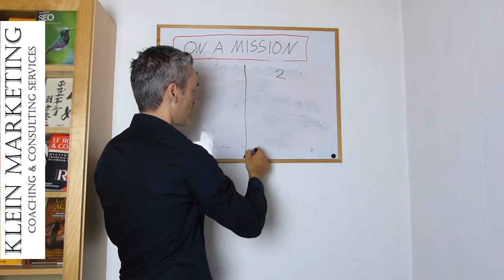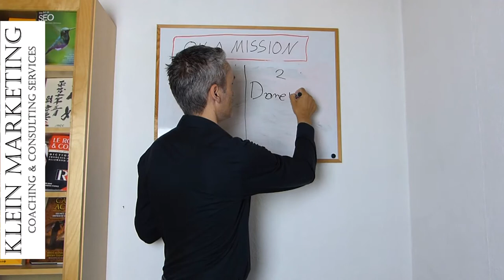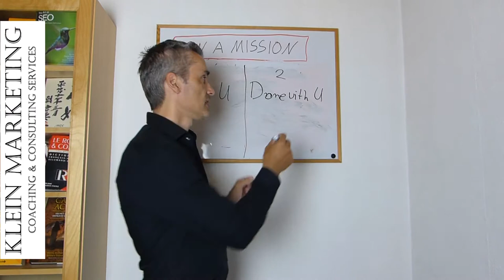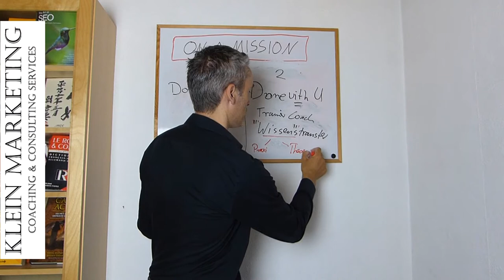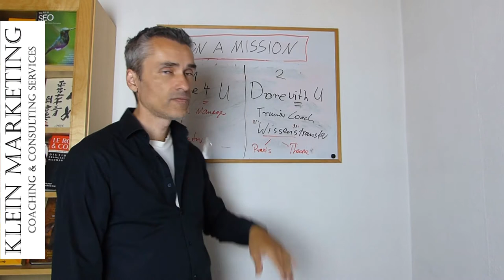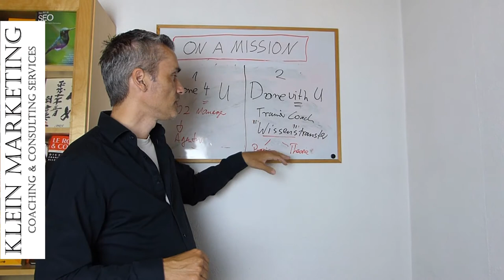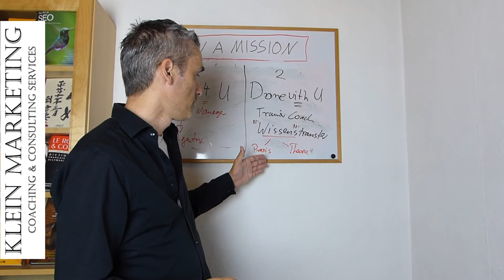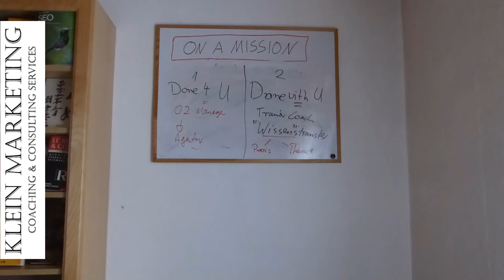Online Business / Marketing Trainer & Coaching Branche eine vielversprechende Geschäftsidee?!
Viele junge Menschen versprechen durch Selbstständigkeit und Unternehmertum Unabhängigkeit und finanzielle Freiheit, befeuert durch immer wieder neue Trends in der  Online Business / Marketing Trainer & Coaching Branche